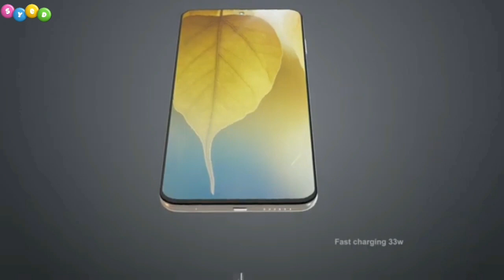infinix hot 11 pro with Mediatek helio G95, Amoled display| infinix hot 11 pro price and launch date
Infinix hot 11 pro price in pakistan and launch date in pakistan
infinix hot 11 pro price and launch date in pakistan
Infinix hot 11 pro price and launch date Confirm in pakistan
infinix hot 11 pro in pakistan and first Impression
infinix hot 11 pro price in pakistan and price in pakistan and price is launch date in pakistan Confirm